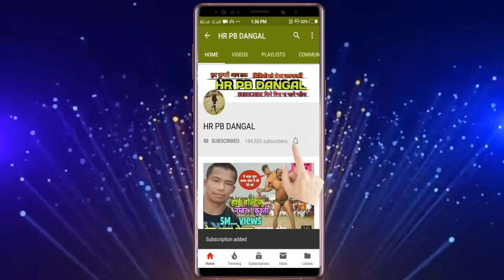मोहम्मद ग़नी की शानदर कुश्ती देखिए कैसे धुल चटाई एक घमंडी पहलवान को जबरदस्त कुश्ती ग़नी की